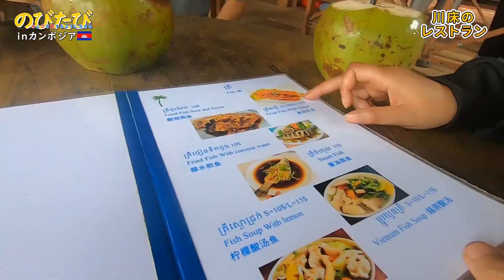【カンボジア】カンポットのフィッシュアイランドの賃貸とかアンバーカンポットとか【のびたび】アラフォーバツ2独身ノマドひとり旅暮らし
2020年の年末から2021年 カンボジアのカンポットで暮らした時の思い出の記録(*´ω｀*)

無事プノンペンからカンポットに戻ってラブカンポットさんと再開からのバイクで川沿いの遊園地へ行ってきてジップラインで川渡りしてからの川床レストランでカンボジア料理の魚を食うてから、フィッシュアイランドの方へ遊びにいきましたとさ(∩´∀｀)∩

アンバーカンポットはゴージャスでした♪

LINE公式で動画配信のお知らせしてます⇩

次の動画⇩
【カンボジア】カンポットのフィッシュアイランドのキャンプリゾートを視察しに行ってみた【のびたび】アラフォーバツ2独身ノマドひとり旅暮らし

1つ前の動画⇩
【カンボジア料理】カンポットの川沿いの遊園地の川床レストラン巻【のびたび】アラフォーバツ2独身ノマドひとり旅暮らし

のびたび おすすめシリーズ再生リスト

【使用カメラ】